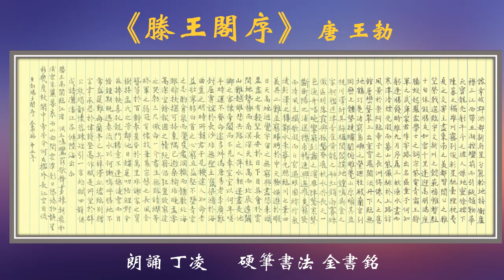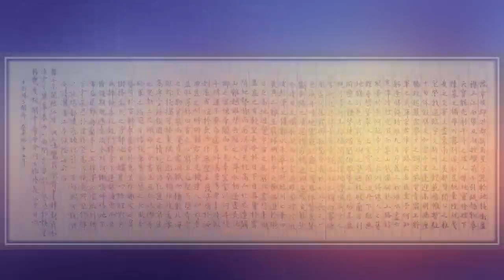《滕王閣序》朗誦節選及硬筆書法 （“馨心健康文化學社 Dr's Voice Foundation”专题活動）